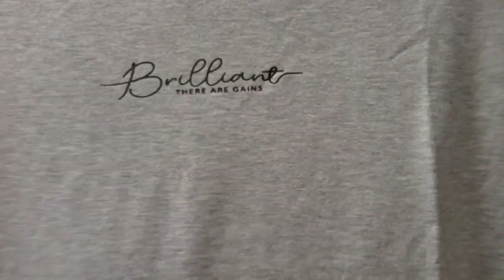Shein fall and winter Haul enjoy